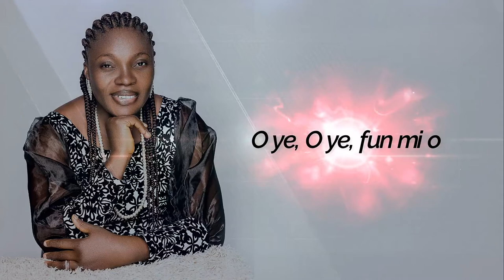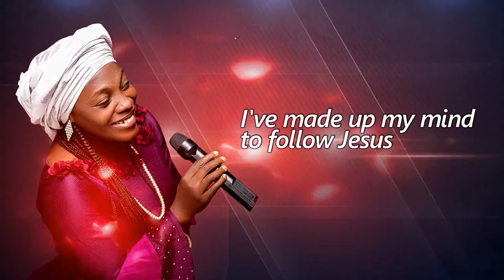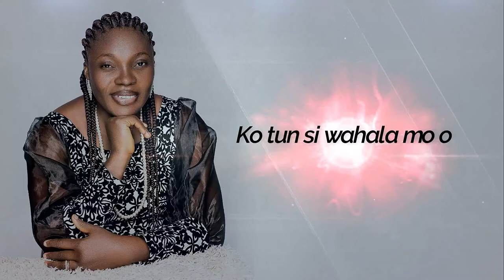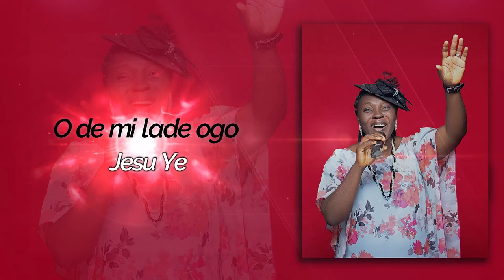Jesu Ye - Adeola Akinleye (Ma A'K)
Rev. 21:4 (NLT)

He will wipe every tear from their eyes, and there will be no more death or sorrow or crying or pain. All these things are gone forever.”

Jesus lives forever more and His resurrecting power is evidently active within us, so therefore we willfully chose to praise Him in moment like this.
This is a song that promises to bless you and keep your heart and soul together via dancing
No more troubles
No more DEATH !!!

Watch, enjoy and share with your loved ones!